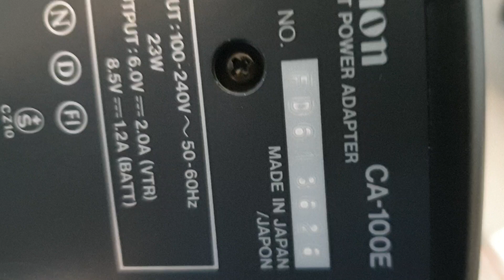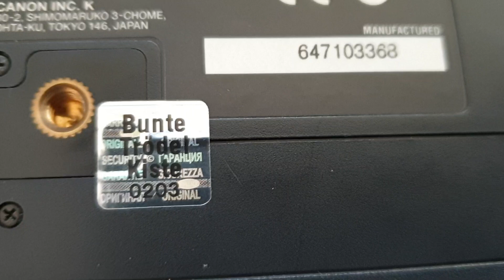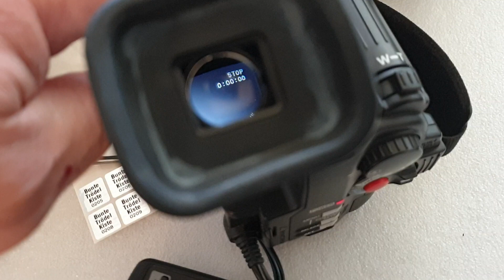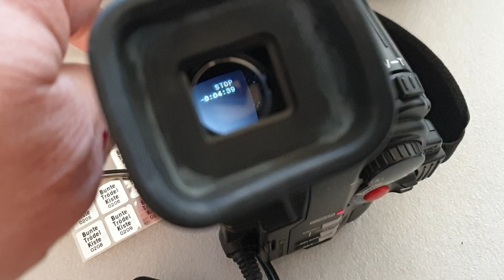Canon Camcorder Video 8 UC7500